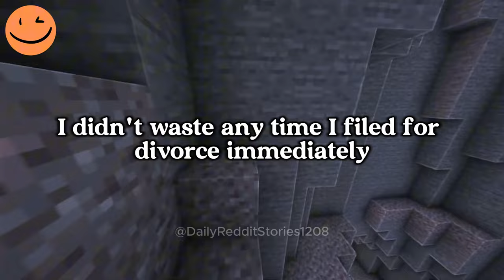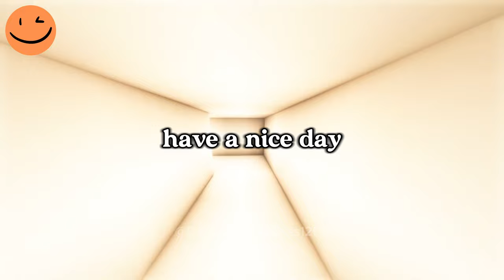UPDATE | AITA for Moving Away with My Sons After Winning Full Custody and Leaving Their Mom Behind?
00:00 - Intro
00:07 - AITA for Moving Away with My Sons After Winning Full Custody and Leaving Their Mom Behind?
03:27 - UPDATE
08:10 - Outro
Game play: ‪@OrbitalNCG
Story by:   u/tookmykidsaita